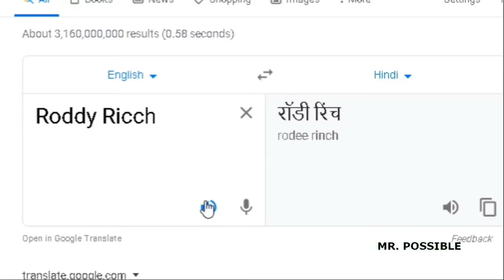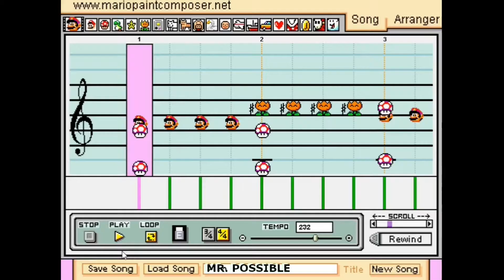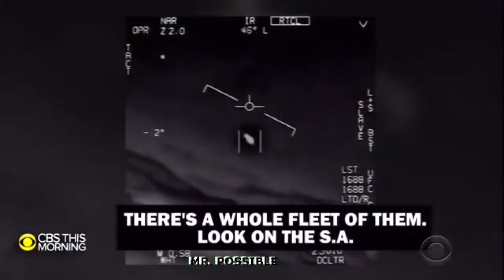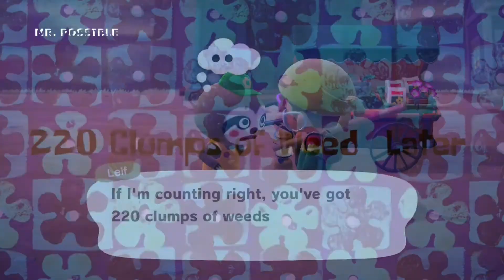MEMES Season 1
It's a collection of my memes from January to June 2020.